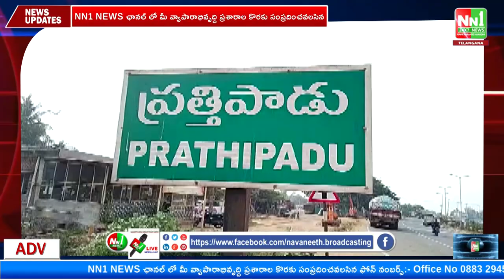ప్రతిపాడు జననేతకు జన్మదిన శుభాకాంక్షలు, శ్రీ పర్వత పూర్ణచంద్ర ప్రసాద్.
"nn1news live"
"nn1news luve"
"nn1news"
"nn1news live"

NN1 NEWS#
NN1 News#
nn1news live#
nn1news breaking news today#
nn1news Breaking#
nn1news Youtube on live#
nn1news Sucribe#